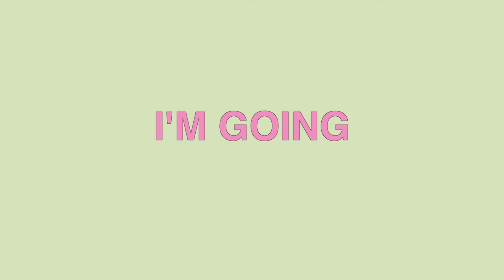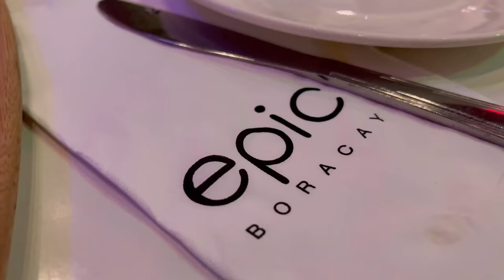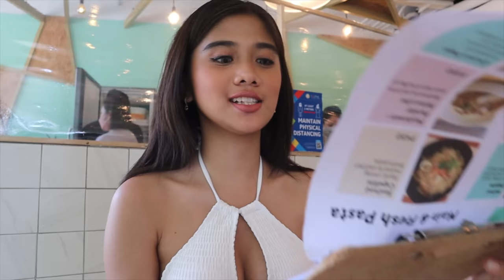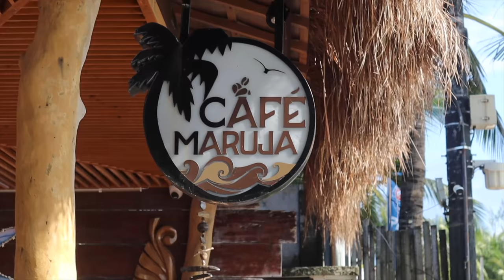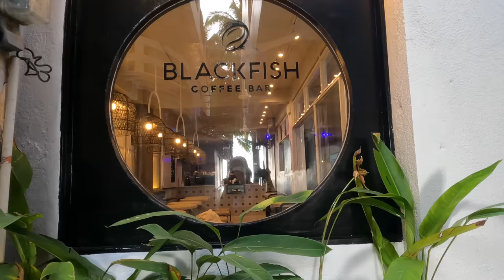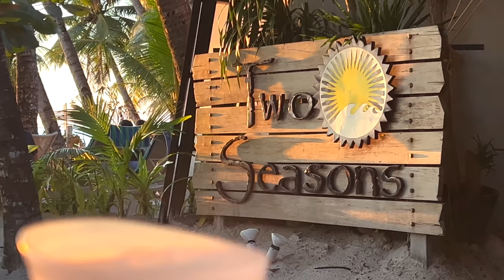BORACAY VLOG 2022 🌴(safety protocols, island life, cafe hopping)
Hey guys, here’s part one of my bora vlog! Enjoy!!

*♡•∘•∘ TIMESTAMP  ∘•°•♡ *

00:00 - 00:55 - vlog preview
0:56 - 01:11 - en route to boracay
01:12 - 2:04 hotel room tour
2:05 - 2:35 - intro & outfit 1 details
2:36 - 3:53 - little dmall shopping & haul
3:54 - 4:18 - outfit 2 details
4:33 - 4:51 - epic
4:52 - 6:29 - day 2 baby, requirements in going to boracay
6:30 - 8:20 - cafe no. 1 - Little Wave Cafe
8:21 - 10:17 - cafe no. 2 - Cafe maruja
10:18 - 11:28 - cafe no. 3 - Blackfish Coffee Bar
11:29 - 12:32 - sunset walks & pizza
12:53 - sunset swim & realizations

*♡•∘•∘ PRODUCT LINKS  ∘•°•♡ *

Php 850 | The only slippers I wore at bora, super comfy, and gives me additional height

*♡•∘•∘ SOCIALS  ∘•°•♡ *